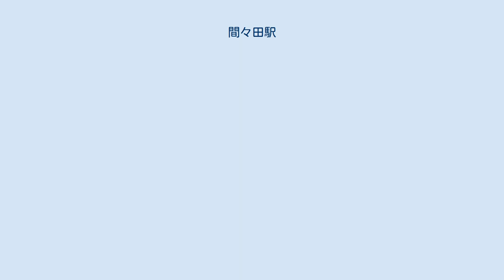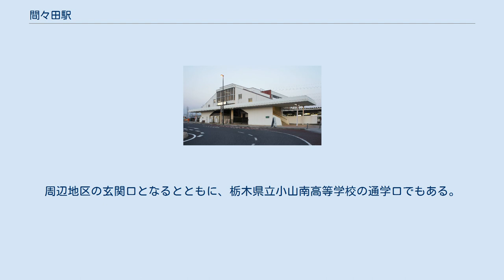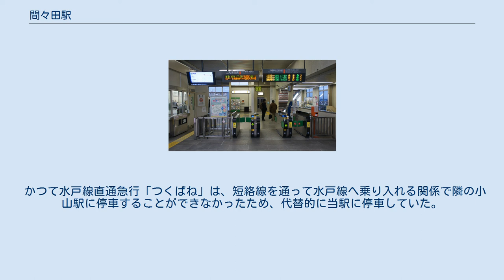間々田駅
西口（2019年3月） 間々田駅（ままだえき）は、栃木県小山市乙女（おとめ）三丁目にある、東日本旅客鉄道（JR東日本）東北本線の駅である。
 「宇都宮線」の愛称区間に含まれており、上野駅発着系統と、新宿駅経由で横須賀線に直通する湘南新宿ライン、上野駅・東京駅経由で東海道線に直通する上野東京ラインが停車する。
ホーム上に橋上駅舎を有している。
 バリアフリー化工事前は快速・貨物列車等の待避用として島式ホームに2番線があり、2番線と3番線で島式ホームを形成していた。
現在は2番線に当たる架線・線路は取り外されて、3番線ホーム用のエレベータが2番線の旧軌道跡地に設置されている。
 駅舎へ連絡するエレベーター、公衆トイレ（東口）があり、改札内から駅ホームに連絡するエレベーター、トイレ（身障者等対応）、飲料自動販売機がある。
エスカレータは設置されていない。
JR東日本ステーションサービスが業務を受託する業務委託駅（小山駅管理）で、自動改札機（Suicaオートチャージ対応）、自動精算機、指定席券売機（利用可能時間 6:30 - 23:50）が設置されている。
 （出典：JR東日本:駅構内図） JR東日本によると、2019年度（令和元年度）の1日平均乗車人員は3,224人である。
 旧間々田町中心部の日光街道・間々田宿は2キロ弱ほど北に離れている。
駅に近く交通も至便な乙女地区には金融機関支店や商店街、アパートなどの集合住宅や福祉施設、医療施設、工場などが集積。
道路が狭く空洞化の激しい間々田地区に代わって、利便性・居住性が高まってきている。
 また当駅周辺は高度経済成長期以降に小山駅まで東京近郊区間に組み込まれるなど東京方面との結び付きが強まったことなどにより、当地小山都市圏だけでなく東京通勤通学圏のベッドタウンとしての性格を併せ持つ住宅地開発が進捗し、社会的人口流入が進んだ。
これによって駅勢圏の人口は急増し、駅利用者数も増加していった。
近年は駅勢圏住民の高齢化や団塊の世代の定年退職により利用者数はピーク時に比べ減少している。
しかし、都市再生機構により美しが丘地区に「グリーンタウン小山南」が開発されるなど、駅としての新規利用者の獲得が進んでいる。
 また2016年1月には、新小山市民病院が神鳥谷地区に新築移転となり、患者及び遠方からの見舞客の当駅利用が、中心市街地を経由せず短時間でアクセスができることから、小山駅利用と併せて重要なアクセス駅となっている。
 駅開業当初からの駅出入口である。
かつては工場が駅に直結しており、旅客駅ではなく普通駅だった。
 現在は工場跡にはマンションが建ち、新4号国道の開通もあって、国道4号の交通量が少なくなるなど環境も改善してきている。
西口からは、市役所支所等を併設する「しらさぎ館」や、総合病院などを結ぶ路線バスと国道4号を経由し小山駅へ向かう小山市コミュニティバス(愛称 おーバス)が発着している。
駅から線路沿いに乙女浅草商店街が形成されているが、空洞化がみられる。
 大規模駐輪場を備えている。
 間々田駅前交番を始め、主な官公署・文化施設等は西口側にある。
 1979年2月に橋上駅舎化にあわせて東口が完成した。
当初東口は、商業地の集積が望まれたが、現状では住宅を中心としたものとなっている。
またコンビニエンスストア、飲食店、診療所等の集積が進んでいる。
周辺地区の玄関口となるとともに、栃木県立小山南高等学校の通学口でもある。
美しが丘ニュータウン方面への路線バスや新小山市民病院方面への小山市コミュニティバスが発着しており、その玄関口としての機能をもっている。
2007年夏には駅前広場が整備された。
 大規模な自転車駐輪場を備えている。
 かつて、駅がある暁地区と隣接する平和（ひらわ）地区との間に農家の防風林からなるグリーンベルトがあったが、市街地整備のため、2019年現在、ほとんど消失している。
 かつて水戸線直通急行「つくばね」は、短絡線を通って水戸線へ乗り入れる関係で隣の小山駅に停車することができなかったため、代替的に当駅に停車していた。
短絡線は廃線となっており、撤去済みである。